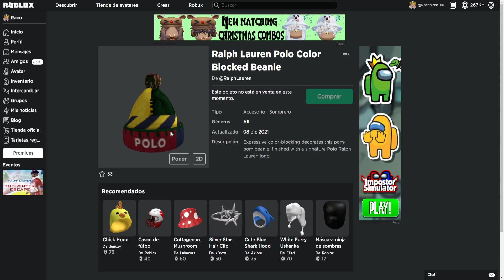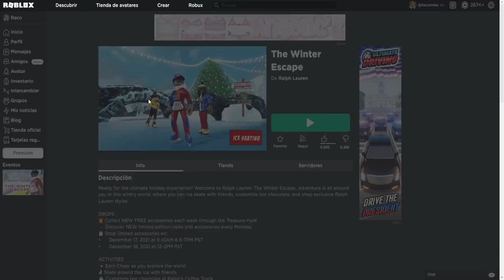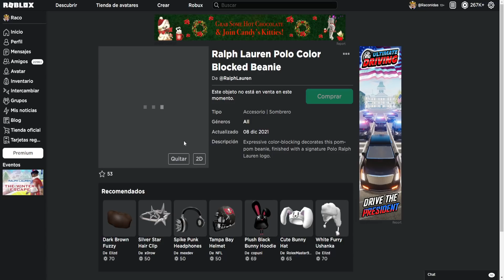⭐Como Conseguir *GRATIS* Gorro POLO BEANIE [Valorado en 125 ROBUX!] (Evento Roblox Ralph Lauren)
✅Seguimos con mas premios del nuevo evento de Roblox de Ralph Lauren! En el video de hoy enseñamos a conseguir un nuevo accesorio gratis para tu inventario! El Sombrero Polo Blocked Beanie! Un accesorio Gratis valorado en 125 Robux que lo conseguimos Gratis!

⭐ Usa el Código RACONIDAS Al Comprar Tus ROBUX o PREMIUM!
🔺Juego Ralph Lauren Evento Roblox🔺

✅Grupo de Roblox:➜ Racoamigos
✅TikTok➜ @RaconidasOfficial